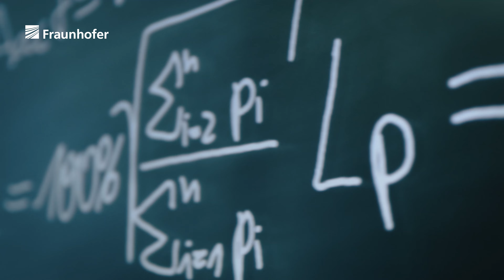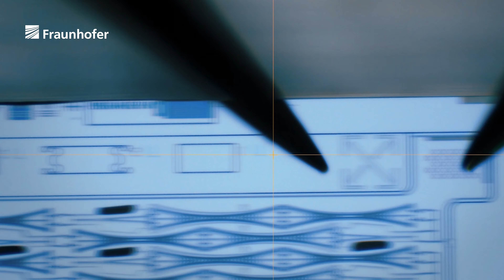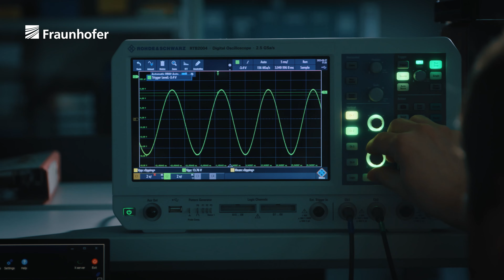Energieeffiziente Mikrolautsprecher für In-Ohr-Kopfhörer | Joseph-von-Fraunhofer-Preis 2023.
In-Ohr-Kopfhörer, die kabellos in den Gehörgang gesteckt werden, könnten das Smartphone künftig ablösen. Die Basis dafür legte ein Forscherteam des Fraunhofer-Instituts für Photonische Mikrosysteme IPMS @FraunhoferIPMS und der Bosch Sensortec GmbH mit einer neuartigen Technologie für die integrierten Mikrolautsprecher – und erhält dafür den Joseph-von-Fraunhofer-Preis 2023.

Den Platz des Smartphones könnten künftig intelligente In-Ohr-Kopfhörer mit direkter Internetschnittstelle einnehmen. Elementar dafür sind ein minimaler Energieverbrauch und ein geringes Bauvolumen, eine geringe Leistungsaufnahme bei hohem Schalldruck sowie niedrige Produktionskosten. Dafür bieten sich Mikroelektromechanische Systeme, kurz MEMS, an. Doch bislang mangelte es am Herzstück solcher In-Ohr-Kopfhörer: der geeigneten Lautsprechertechnologie. Die Technologien, die es derzeit auf dem Markt gibt, sind für solche anspruchsvollen Anwendungen noch nicht geeignet – sei es aufgrund des Miniaturisierungsgrads, der Integrationsfähigkeit, der Kostenreduktion, der Skalierbarkeit der Produktion oder der Leistungsaufnahme bei hohen Schalldrücken. Forschende des Fraunhofer-Instituts für Photonische Mikrosysteme IPMS haben nun einen wichtigen Schritt in Richtung eines intelligenten In-Ohr-Kopfhörers gemacht – und entwickelten das fehlende Herzstück: Mini-Lautsprecher, die sich kostengünstig über Mikroelektronik-Technologien herstellen lassen und die vom Markt geforderte Lautheit von 120 Dezibel ohne hohen Energiebedarf erreichen. Für ihre Entwicklung erhalten Dr. Bert Kaiser und Dr. Sergiu Langa vom Fraunhofer IPMS sowie Holger Conrad von der Bosch Sensortec GmbH den Joseph-von-Fraunhofer-Preis.

▬ Joseph-von-Fraunhofer-Preis ▬▬▬▬▬▬
Seit 1978 verleiht die Fraunhofer-Gesellschaft jährlich Preise für herausragende wissenschaftliche Leistungen ihrer Mitarbeitenden, die anwendungsnahe Probleme lösen. In diesem Jahr werden drei Preise mit jeweils 50 000 Euro an Forschergruppen aus unterschiedlichen Instituten vergeben.

▬ Über Fraunhofer ▬▬▬▬▬▬▬▬▬▬▬▬
Die Fraunhofer-Gesellschaft mit Sitz in Deutschland ist die weltweit führende Organisation für anwendungsorientierte Forschung. Mit ihrer Fokussierung auf zukunftsrelevante Schlüsseltechnologien sowie auf die Verwertung der Ergebnisse in Wirtschaft und Industrie spielt sie eine zentrale Rolle im Innovationsprozess. Als Wegweiser und Impulsgeber für innovative Entwicklungen und wissenschaftliche Exzellenz wirkt sie mit an der Gestaltung unserer Gesellschaft und unserer Zukunft. Die 1949 gegründete Organisation betreibt in Deutschland derzeit 76 Institute und Forschungseinrichtungen. Mehr als 30 000 Mitarbeitende, überwiegend mit natur- oder ingenieurwissenschaftlicher Ausbildung, erarbeiten das jährliche Forschungsvolumen von 2,9 Milliarden Euro. Davon fallen 2,5 Milliarden Euro auf den Bereich Vertragsforschung.